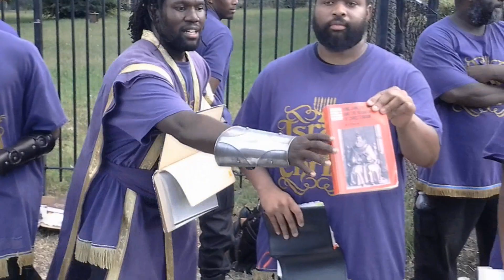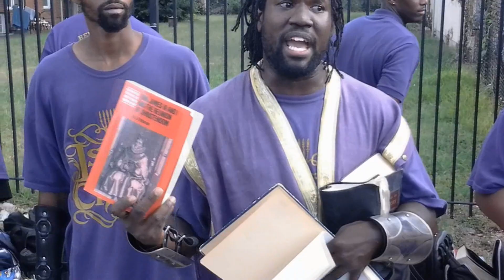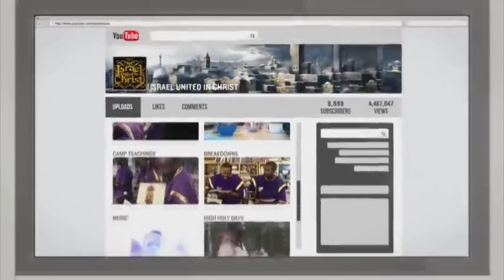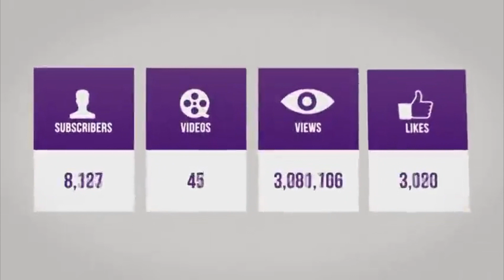The Israelites: Humbling the Drunkard